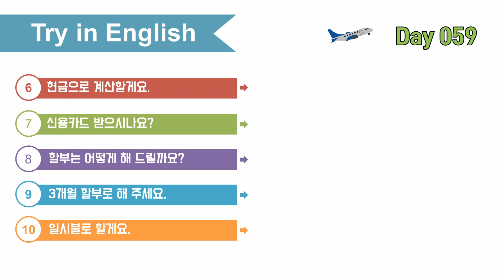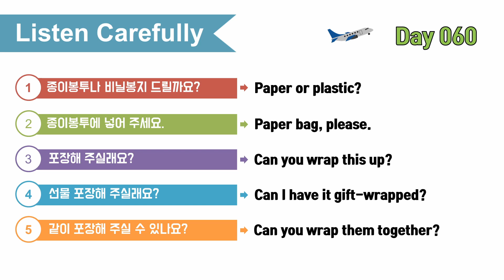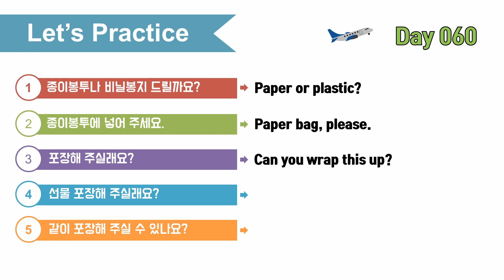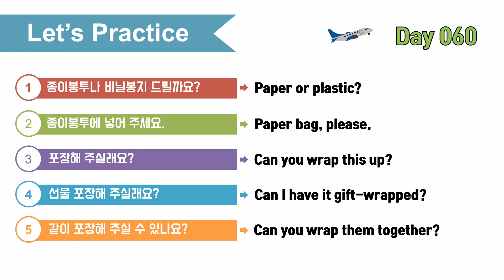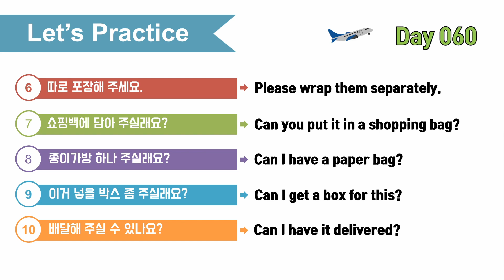여행영어 100일의기적 스터디｜DAY 060_포장 및 배달｜혼자 영어공부하기,영어로 말문트기, 해외여행가서 영어하기, 기초영어회화 마스터하기, 필수 영어회화 정복